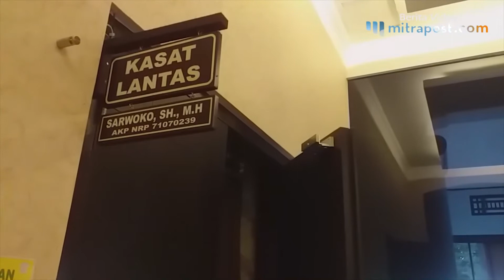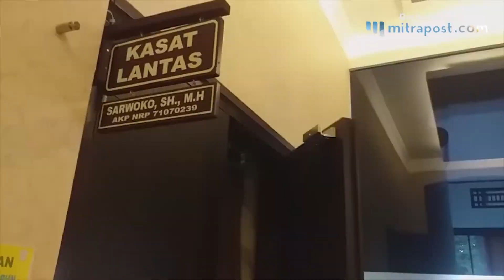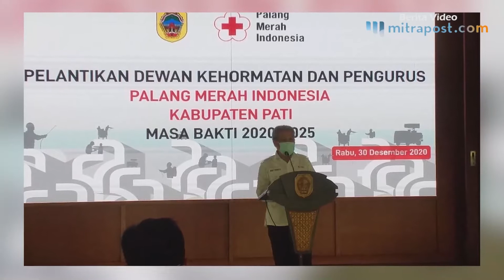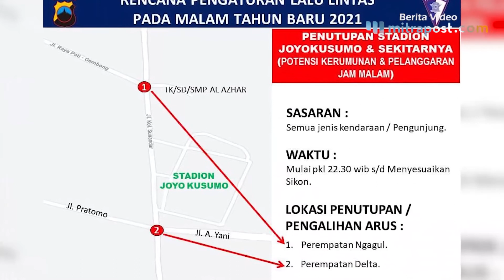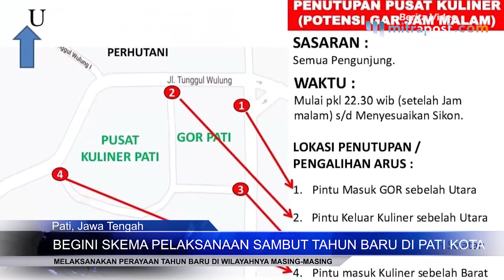Video : Tambang Galian C, Mobil Carry Tabrak Motor, Safin Mundur dari Persipa, dll-Mitrapost Sepekan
Tak Patuhi Aturan, Tambang Galian C di Sukolilo Pati Diminta Ditutup - Diduga Mengantuk, Mobil Carry Tabrak Motor Hingga Meninggal di Juwana, dll